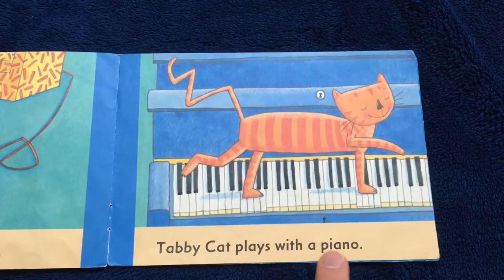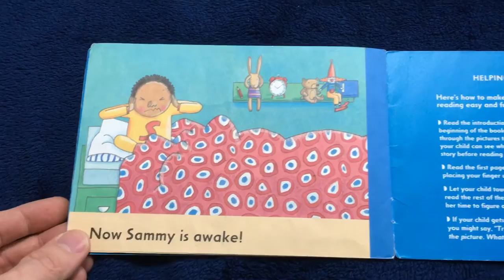Tabby Cat At Night - Phonics Readers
Tabby Cat At Night